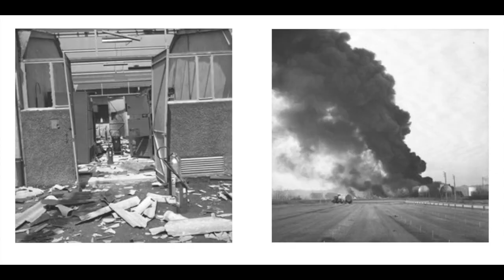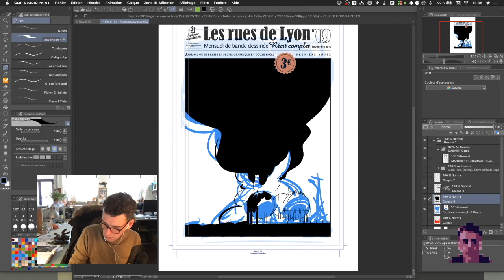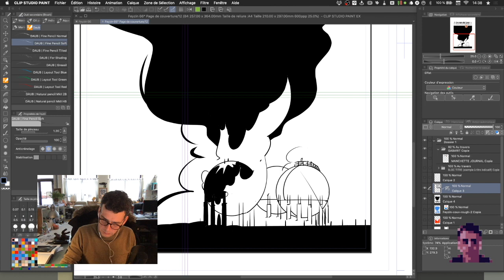Rues de Lyon 62 : La catastrophe de Feyzin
Interviewé par Paul Satis, Grégoire Berquin, l'auteur de la bande dessinée "rues de Lyon" n°62, consacrée à la catastrophe industrielle de Feyzin du 4 janvier 1966, revient sur la genèse de cette histoire en BD.

L’Épicerie Séquentielle est une association d’auteurs de bandes dessinées lyonnais.
Les rues de Lyon est un journal mensuel de douze pages, proposant chaque mois un récit complet en bande dessinée sur l’histoire de Lyon. Que du lyonnais :  des histoires vraies réalisées par des auteurs locaux et imprimées  en local.

Cette interview a été réalisée lors du grand confinement du printemps 2020. À cette occasion, nous avons mis en lecture gratuite l'ensembles des numéros des rues de Lyon publiés à ce jour :

Diffusé dans les librairies lyonnaises, vous pouvez aussi vous procurer ces revues auprès de votre libraire, la liste est disponible ici :

Bonne lecture.